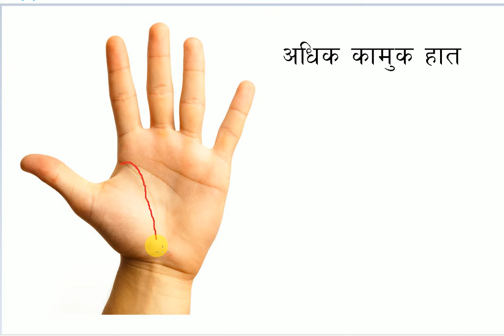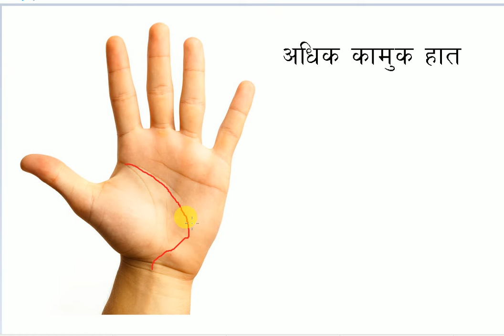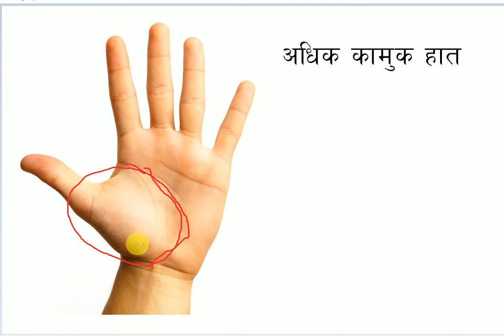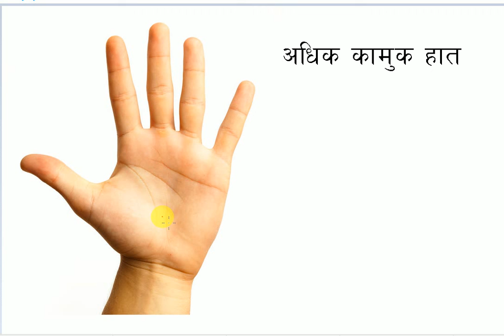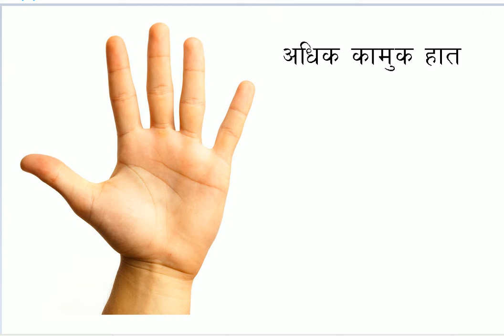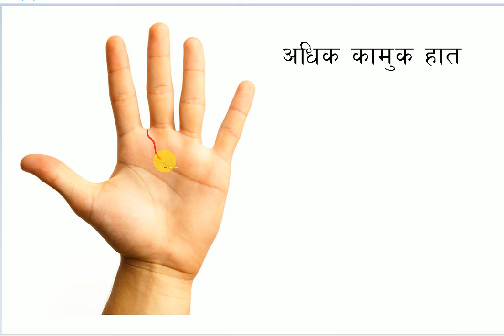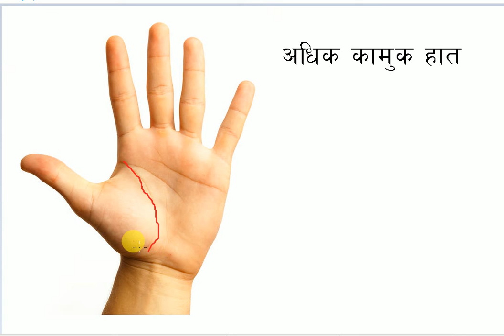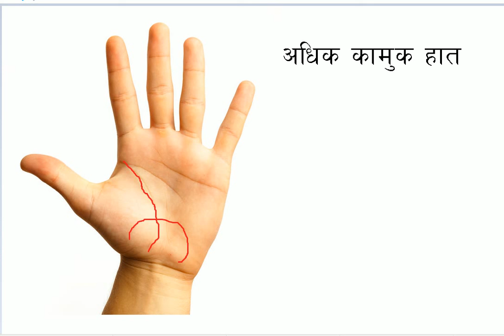कामुक व्यत्तिकाे हातमा पाइने रेखाहरू कस्ता व्यत्ति धेरै कामुक हुन्छन्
कामुक व्यत्तिकाे हातमा पाइने रेखाहरू कस्ता व्यत्ति धेरै कामुक हुन्छन्  कुन रेखा कता जादा के हुन्छ भन्ने जानकारी सुन्नु हाेला ।
hasta rekha nepali
Nepali hasta rekha